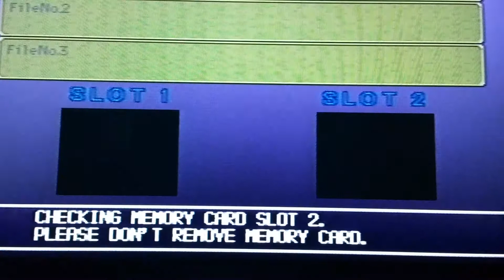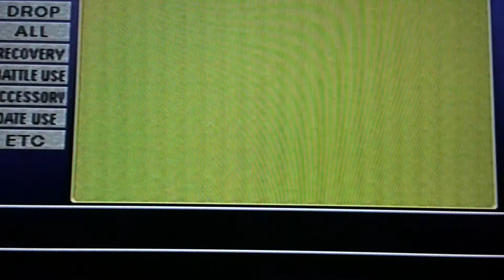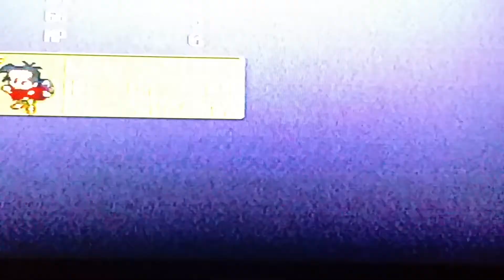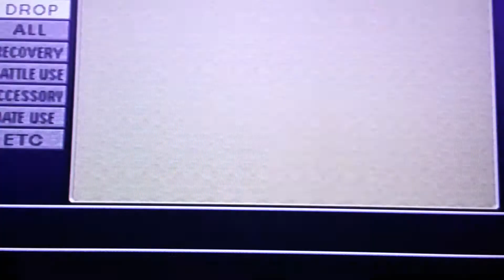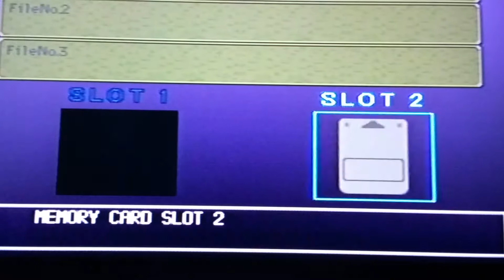Thousand arms part 2 another part for miss snow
Enjoy as i fail and finally  suceed in making crab cakes in this second part of thousand arms!